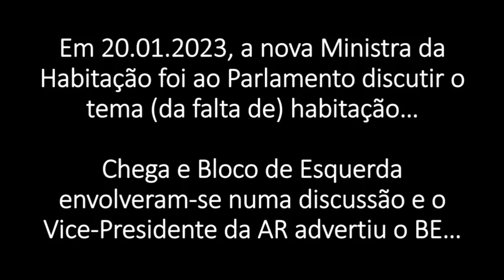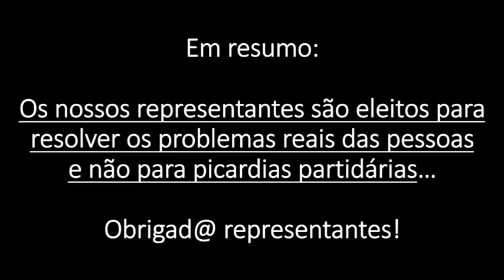Vice da AR pede a Mortágua que se dirija aos colegas por Deputados/as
Proposta de Lei (GOV) e projetos de lei (CH, L e PAN) sobre apoios no setor da habitação/ Projeto de Resolução (CH)
- Adão Silva, Vice-Presidente da Assembleia da República
- André Ventura, Chega
- Mariana Mortágua, BE
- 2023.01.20